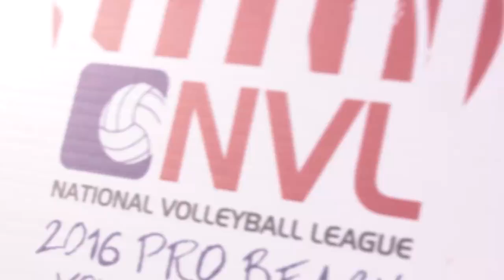NVL Texas Women's Championship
CONGRATULATIONS TO NVLTEXAS WINNERS MEGAN RICE AND ANNE OSBURN! An exciting match and a well-deserved win!!